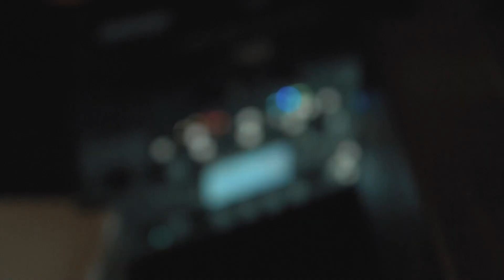Mother Tongue - Bring Me The Horizon (Cover By Garrett Garfield)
For more music follow @deathandallhis on Instagram, Twitter, and Facebook.

Originally Written and preformed by Bring Me The Horizon

Cover track recorded and co produced by Clayton Blue and Garrett Garfield

Production Assistant: Jeff Ackerman